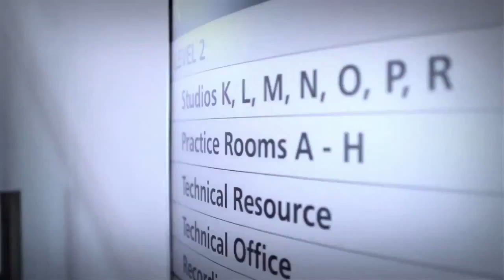Cultural Tourism Management BA Hons Falmouth University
An exciting new degree exploring tourist activity inspired by the sports, creative and heritage sectors, launching in 2014, enrolling now

Senior Lecturer and Course Coordinator